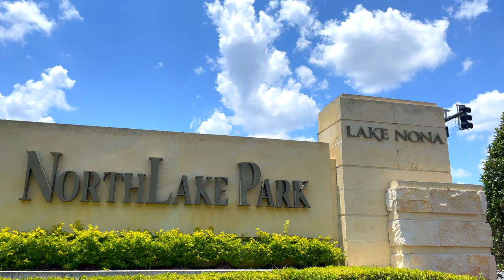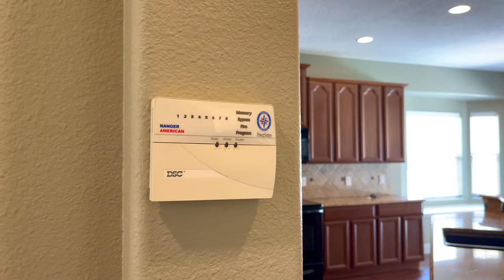США. ОБЗОР ДОМА за $550.000, Выиграли сделку! Покупка на расстоянии) Район Lake Nona / Orlando FL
В этом выпуске:
Мы с риэлтером Надей проведем тур по дому, который только что купили ее клиенты, причем покупка была произведена без их личного физического присутствия. Так как на дом было очень много предложений - Надины покупатели предложили продавцам цену больше заявленной и выиграли сделку!